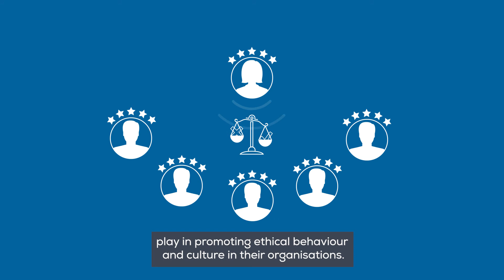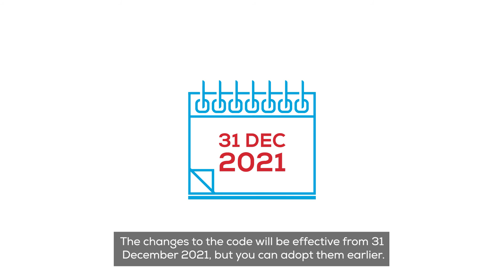Changes to the Code of Ethics effective from 31 December 2021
The Code of Ethics defines the standard of behaviour expected of members of Chartered Accountants Australia and New Zealand.

The Code has recently been updated to incorporate changes made to the International Code of Ethics promoting the role and mindset expected of professional accountants. These changes apply equally in the Australian and New Zealand Codes and apply to all members across the globe.

Changes to the Code of Ethics are effective from 31 December 2021.